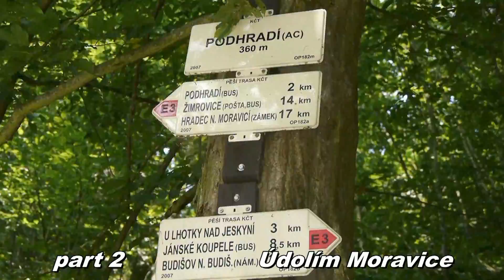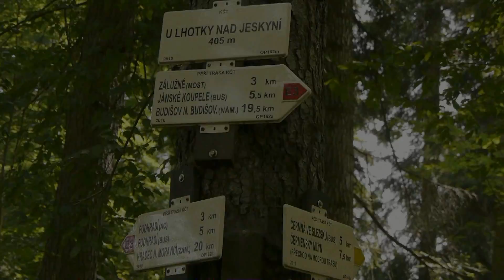Údolím Moravice/2 Podhradí 2014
2. část putování Údolím Moravice - Podhradí 2014. Jde se z campu po červené směrem do Jánských Koupelí. Foto